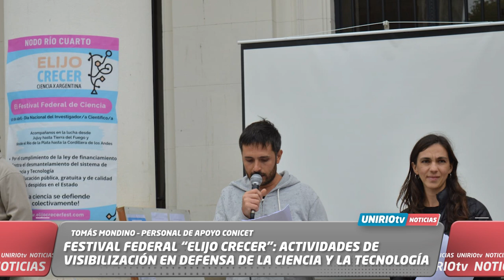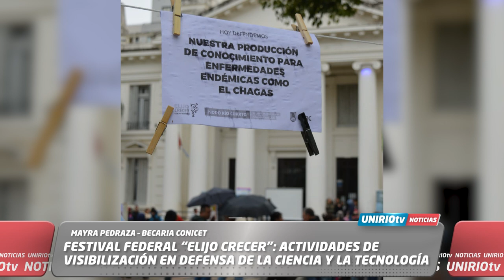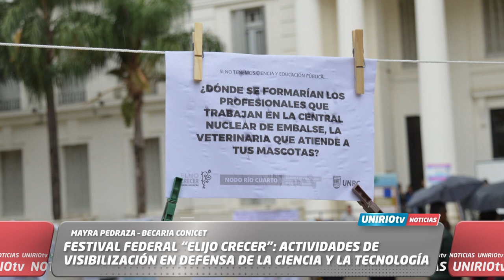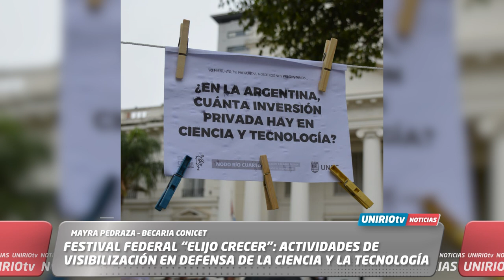FESTIVAL “ELIJO CRECER”: ACTIVIDADES DE VISIBILIZACIÓN EN DEFENSA DE LA CIENCIA Y LA TECNOLOGÍA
TOMÁS MONDINO – PERSONAL DE APOYO CONICET
MAYRA PEDRAZA – BECARIA CONICET
UniRio TV
Universidad Nacional de Río Cuarto
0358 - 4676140